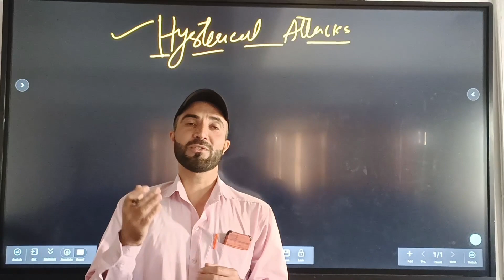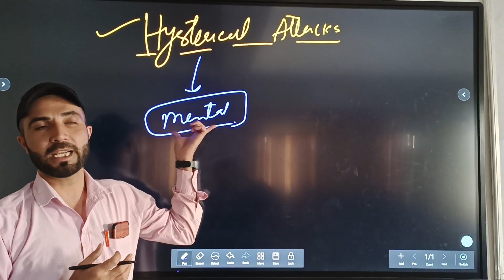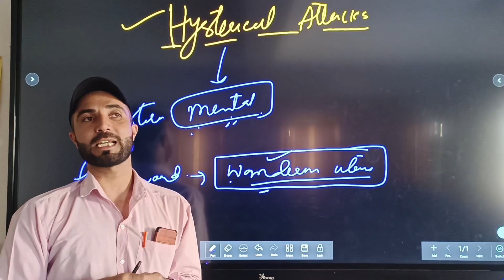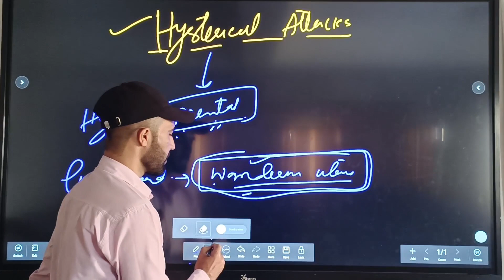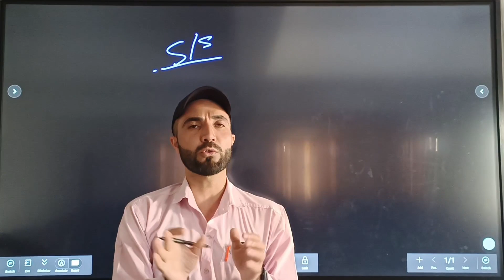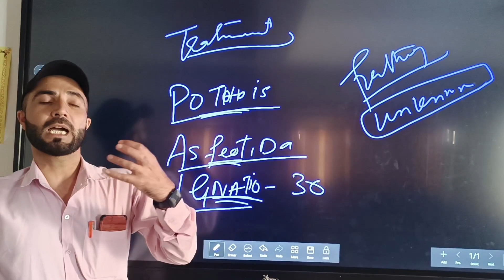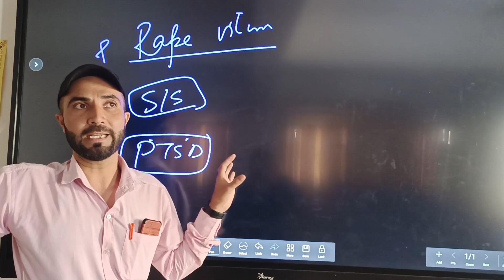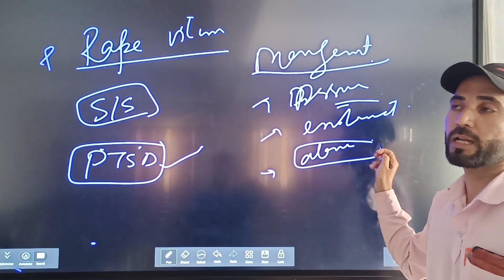Hysterical attacks|Psychiatric emergencies